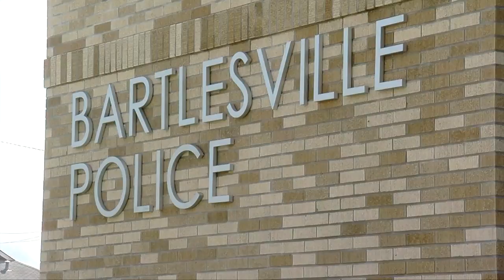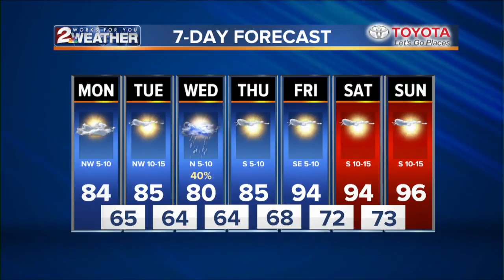KJRH Latest Headlines | August 20, 1pm